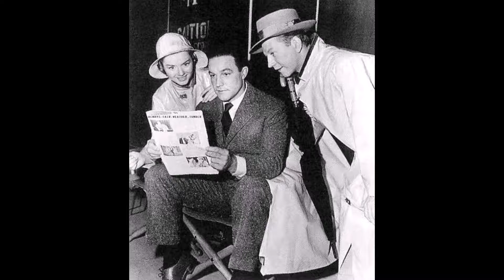Memories and Faces Behind The Scenes Part 1 | Mr. Movie IQ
I love movies. That’s why I’m interested in behind the scenes photos. Not all movies are among my favorites in the compilation, but I found excellent filming photos. I want to delight movie fans and filmmaking lovers with this video. (Part 1)